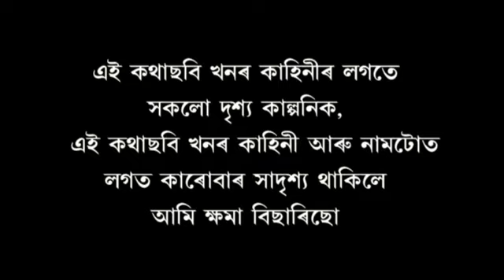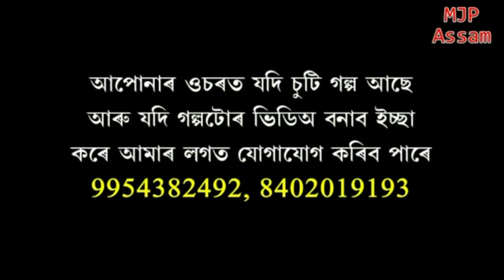January 26, 2020